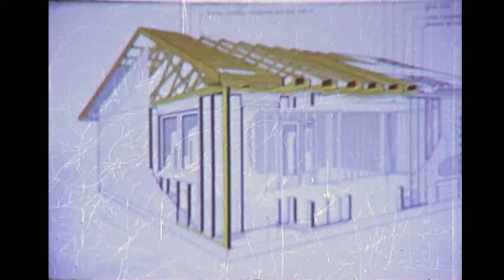A house build Process in France 1980's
Building a timber framed house, from the design stage, selecting the wood, making 'A' frames, windows and Shutters to showing construction.